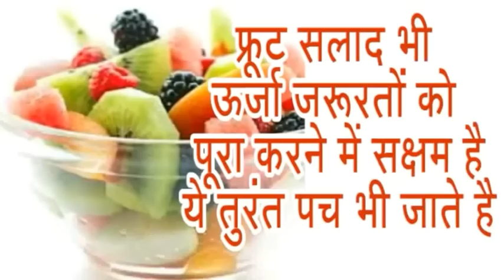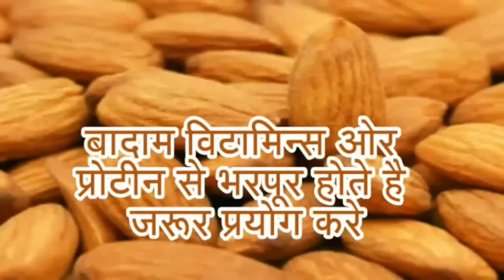दौड़ने से पहले क्या खाएं ।। tips for run faster